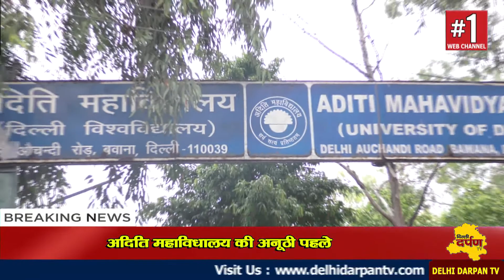Bawana || Aditi Mahavidyalaya में college Student Union ने मनाया जीत का जश्न || Delhi Darpan Tv